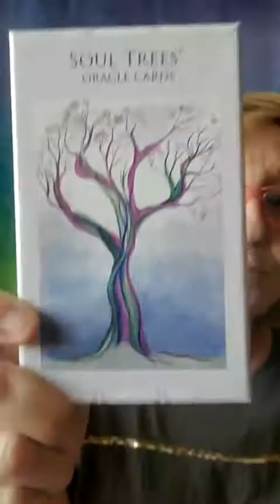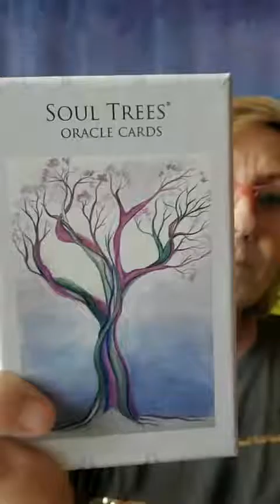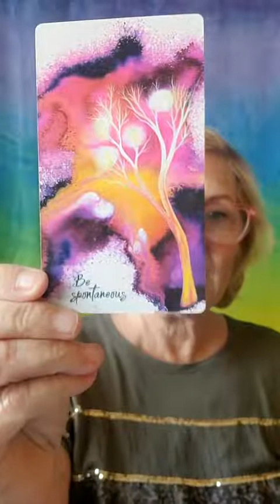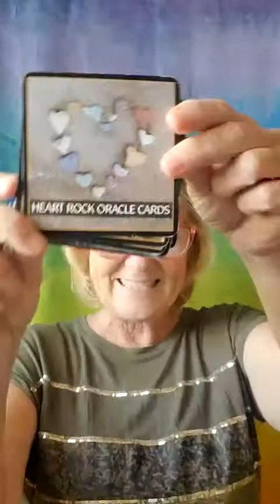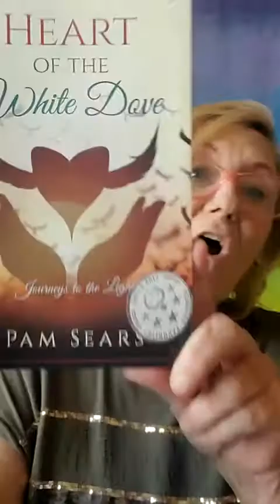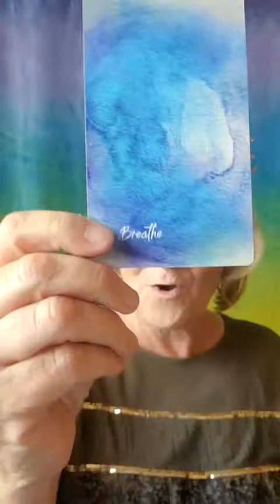Free Live Readings Tiktok September 15, 2021